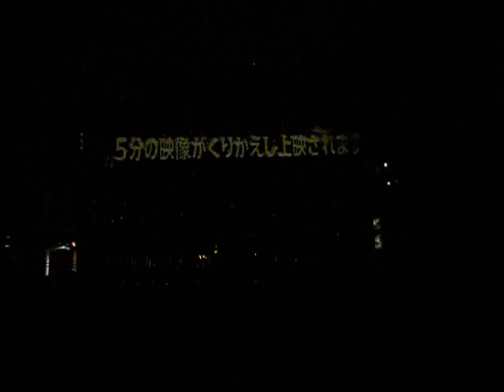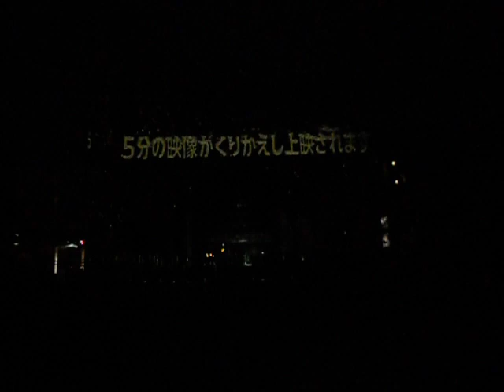千葉商科大学20200126プロジェクションマッピングWinter Jewelry ～冬に光る宝石～640x480３回目DSCN5647